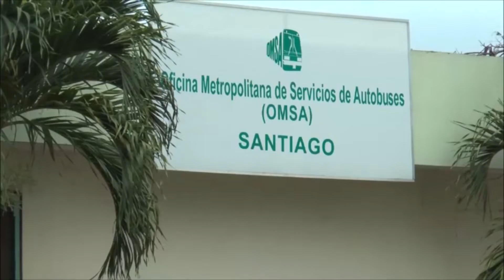OMSA anuncia pondrá en funcionamiento corredores universitarios en Santo Domingo y Santiago